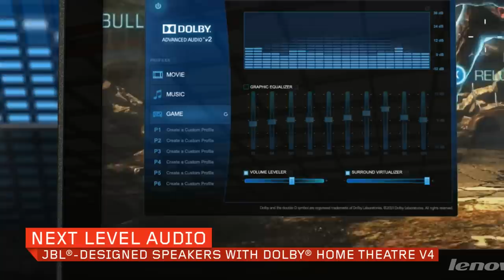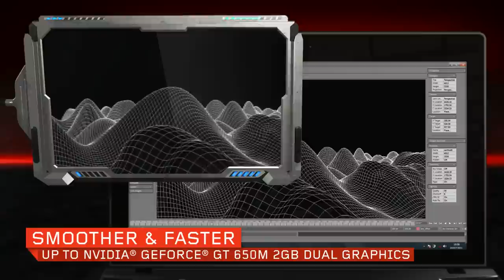Lenovo IdeaPad Y400/Y500 tour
IdeaPad Y Series notebooks marshal next-generation multimedia features to produce an unbeatable entertainment and gaming experience.